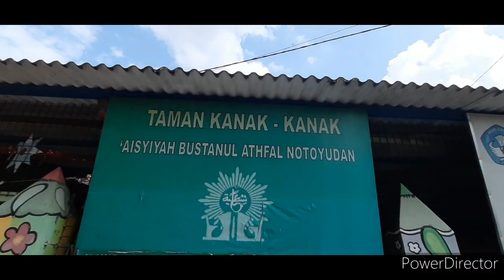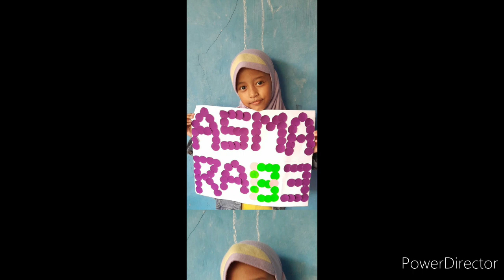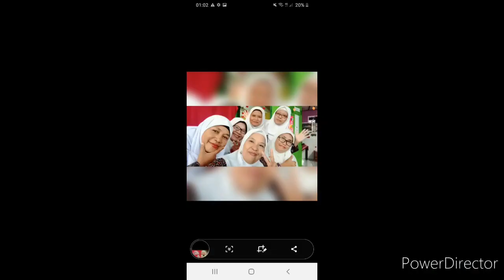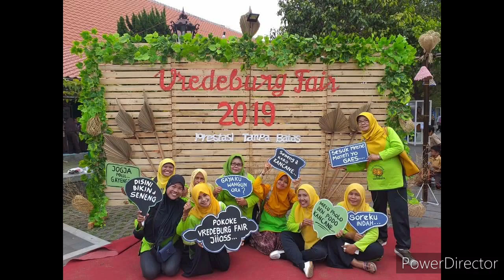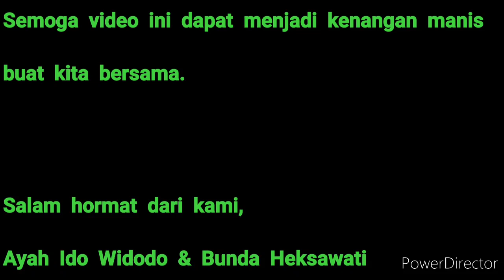Video Kenangan TK - Asmara Dawai Maheswari. Instrumen backsound: Yanni (orchestra)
Video ini dibuat agar kelak menjadi pengingat untuk anak kami, bahwa guru TK adalah guru yang sangat berjasa dalam pendidikan dasar. Kondisi pandemi corona, menyebabkan intensitas bertemu antara guru dengan murid menjadi terbatas. Dan saat mengharukan adalah ketika mereka berpisah di saat terakhir kelulusan, setelah kurang lebih 4 bulan tidak bertemu. Terimakasih Ibu Guru
Instrument backsound